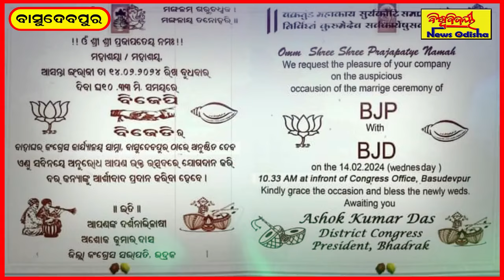ବିଜେଡି କନିଆଁକୁ ବିଜେପି ବର !